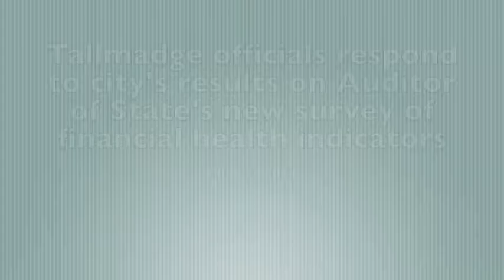EX Tallmadge on Yost indicators 1 26 17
City of Tallmadge fares well under a new financial ratings system unveiled by the Ohio auditor's office.